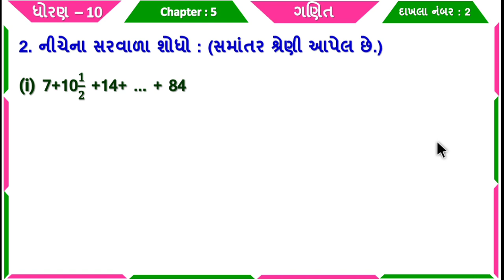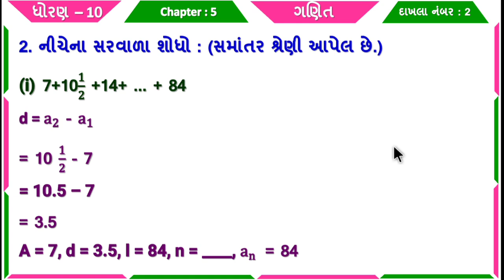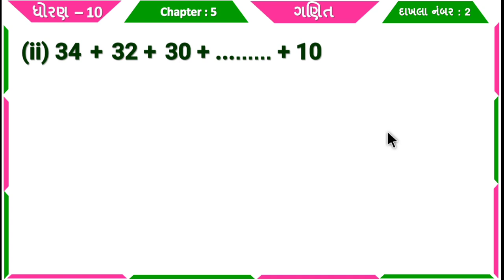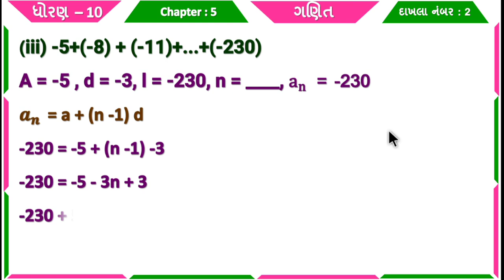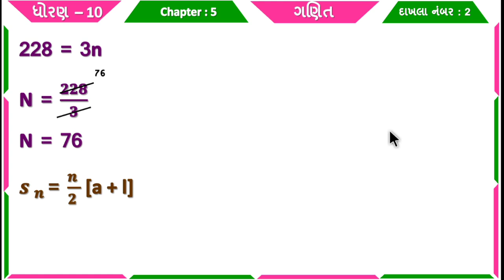Std 10 Maths Chapter 5 | samantar shreni | Ex-5.3 Q.2 in Gujarati | dhoran 10 maths swadhyay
ધોરણ 10 ગણિત પ્રકરણ 5 સમાંતર શ્રેણી સ્વાધ્યાય 5.3 Q.2 , std 10 maths ch 5 samantar shreni swadhyay 5.3 Q.2 , dhoran 10 ganit prakaran 5 samantar shreni svadhyay 5.3 Q.2 , standard 10 maths chapter 5 maths swadhyay 5.3 Q.2

∎ ધોરણ 10 ગણિતના બધા જ પાઠની સ્વ અધ્યયનપોથી સોલ્યુશનની PDF જોવા માટેની લિંક 👇👇
⇒ COMING SOON.

(1) ધોરણ 10 ગણિત પ્રકરણ 5 સમાંતર શ્રેણી સ્વાધ્યાય 5.3 Q.2
(2) std 10 maths ch 5 samantar shreni swadhyay 5.3 Q.2
(3) dhoran 10 ganit prakaran 5 samantar shreni svadhyay 5.3 Q.2
(4) standard 10 maths chapter 5 maths swadhyay 5.3 Q.2
(6) dhoran 10 ganit prakaran 5

#5.3Q.2#std10mathsch5#dhoran10ganitch5#ધોરણ10ગણિતch5#std10mathsch5samantarshreni#dhoran10ganitprakaran5samantarshreni#std10mathsch5swadhyay5.3Q.2#dhoran10ganitprakaran5samantarshreniswadhyay5.3Q.2#samantarshreni#std10#maths#ch5#ch5samantarshreni#svadhyay5.3Q.2#prakaran5#chapter5#chapter5samantarshreni#prakaran5samantarshreni#ધોરણ10#ગણિત#પ્રકરણ5#સ્વાધ્યાય5.3Q.2#સમાંતરશ્રેણીધોરણ10ગણિત